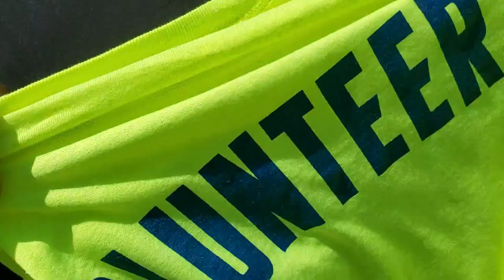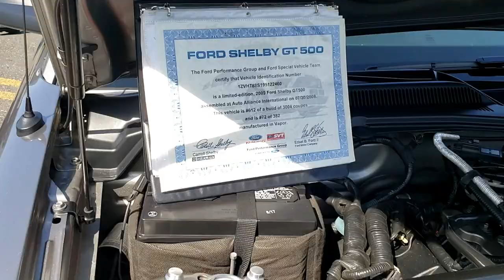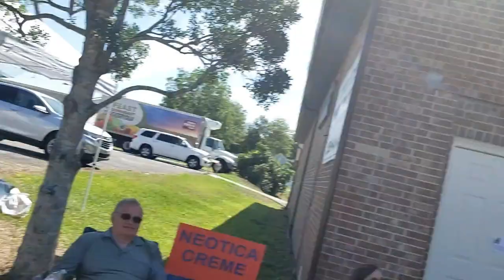Classic Car Show | Blueberry Festival 2019 | Burgaw, NC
Welcome back bass heads!

In this video we are changing it up a bit. This is strictly a classic car show footage no bass. I did put a lot of time and effort into the editing of this video, so please leave some feedback in the comments. I appreciate you watching! Be sure to hit the notification button so you don't miss out on future videos!